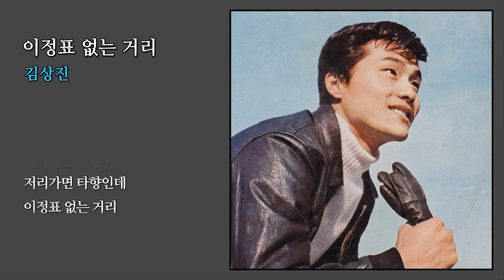이정표 없는 거리 - 김상진 / (1969) (가사)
Music with lyrics (가사 첨부)

(가사) 이정표 없는 거리

이리 가면 고향이오
저리 가면 타향인데
이정표 없는 거리
헤매 도는 삼거리 길
이리 갈까 저리 갈까
차라리 돌아 갈까
세 갈래 길 삼거리에
비가 내린다

바로 가면 경상도 길
돌아 가면 전라도 길
이정표 없는 거리
저리가면 충청도 길
와도 그만 가도 그만
반겨 줄 사람 없고
해가 저문다